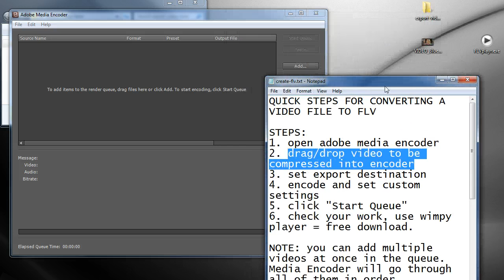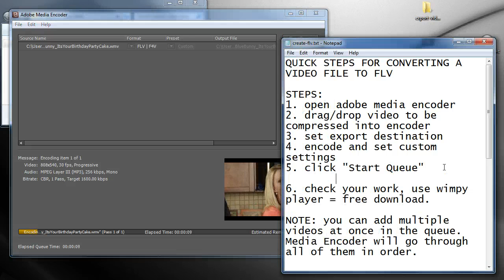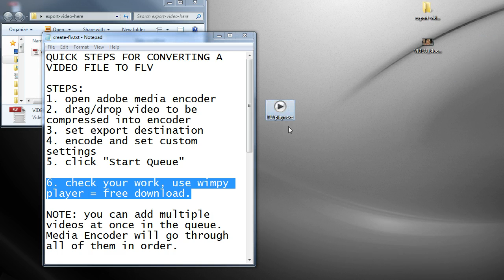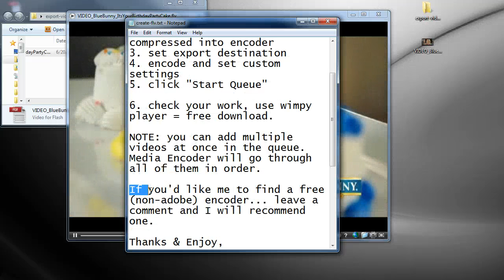Adobe Media Encoder - encoding to flv by ryanlowe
Encode videos into flv format using Adobe Media Encoder. /ryan